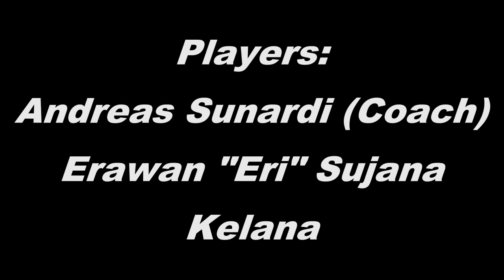Monday Badminton Practice on 12/02/2019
My friend, Kelana, came to practice with me and Andre. Usually, my other friend joined with us, but he didn't come.